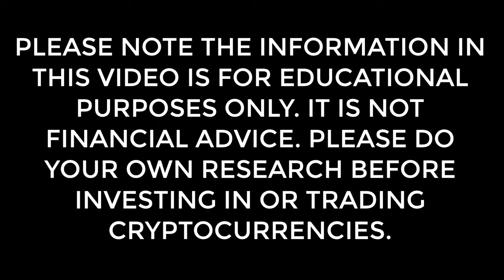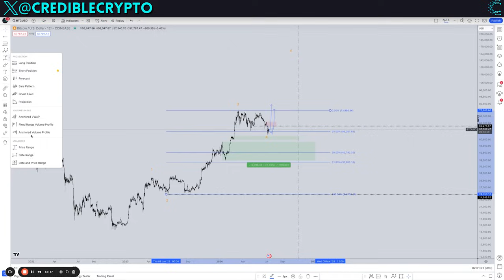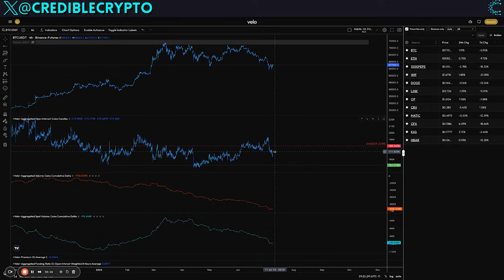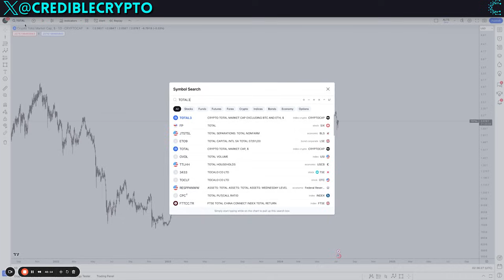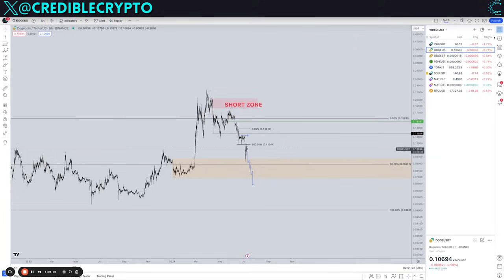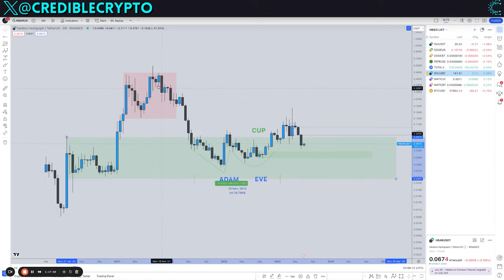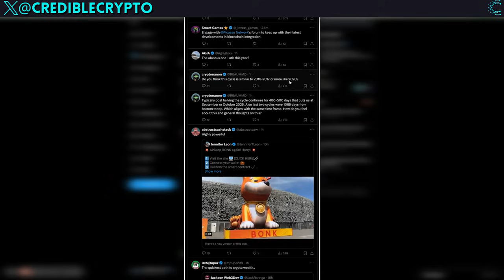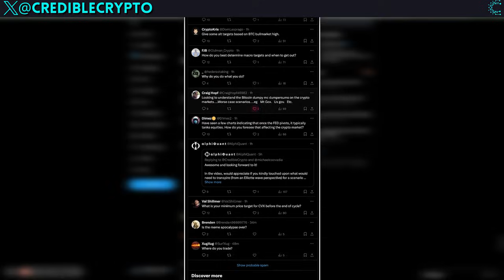Crypto Altcoin Bottom In?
00:00:00 Start
00:00:17 Intro
00:01:28 Bitcoin
00:24:08 VeloData
00:30:34 TOTAL3
00:32:22 DOT
00:36:24 WIF
00:40:30 PEPE
00:44:56 DOGE
00:48:45 MATIC
00:49:49 ETHEREUM
00:56:38 SOL
00:58:02 CRV
00:58:58 HBAR
01:03:52 Q&A
01:04:11 Q&A: BTC Dominance
01:04:56 Q&A: Final Fifth Wave Up
01:07:23 Q&A: Bottom In / Cycle Over
01:08:25 Q&A: Altcoin Cycle Price Targets
01:09:29 Q&A: Manage Trades
01:11:25 Q&A: Cycle Similarities
01:12:05 Q&A: CRV
01:14:31 Q&A: Alts Bleeding
01:15:08 Q&A: US Options / Synquote
01:16:12 Q&A: Long Term Investments
01:18:17 Q&A: BTC Cycle Top
01:20:15 Q&A: Bullish Total 3 Bearish Alts
01:20:47 Q&A: NASDAQ
01:23:58 Outro